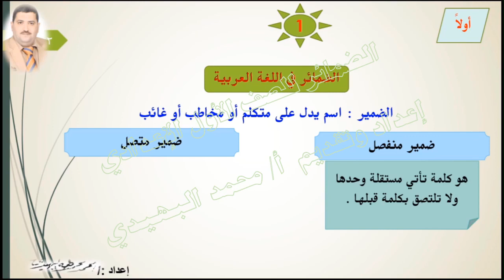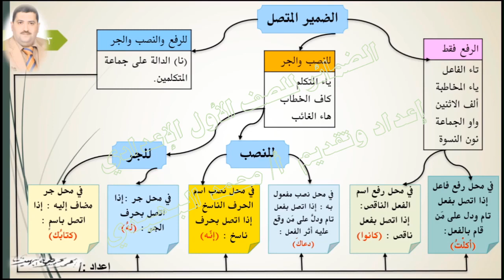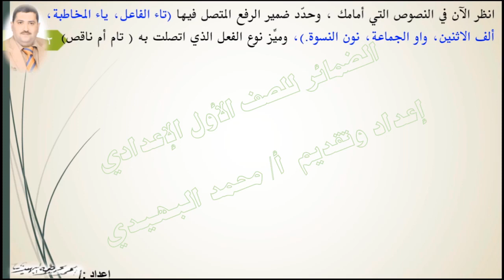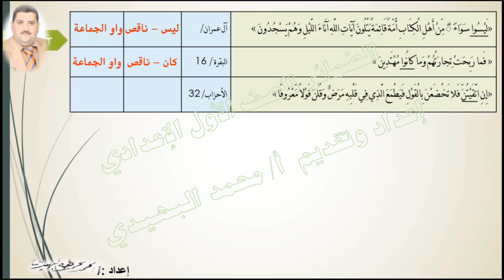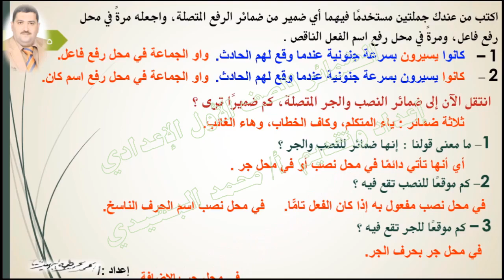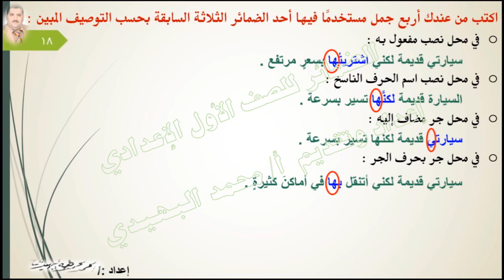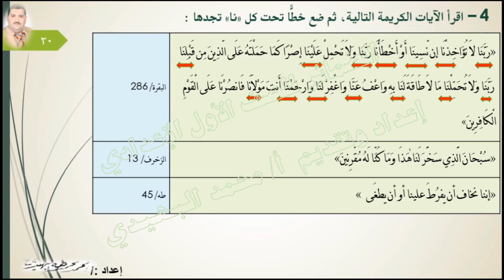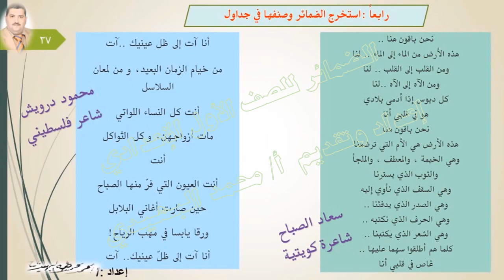الضمائر ٢ من دروس النحو العربي للصف الأول الإعدادي الفصل الدراسي الأول